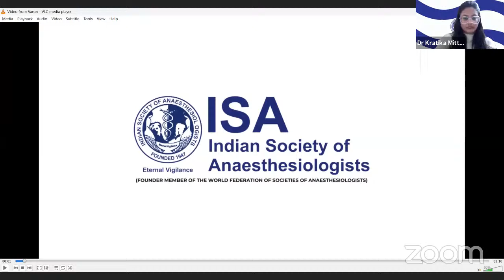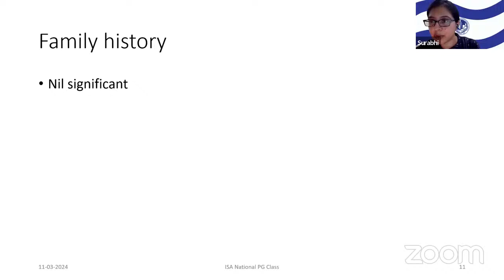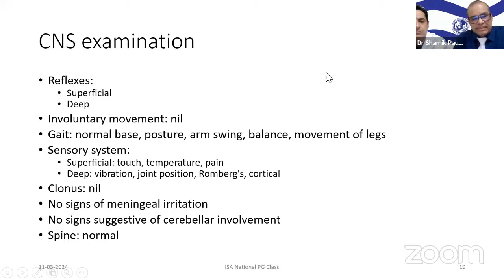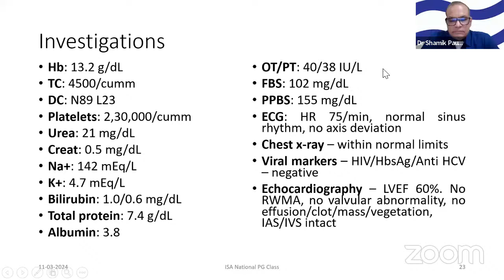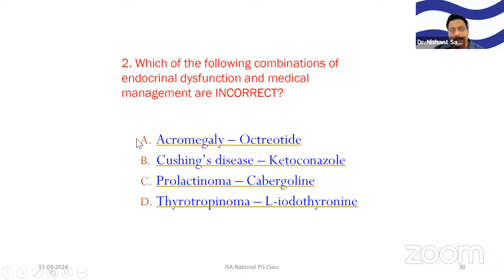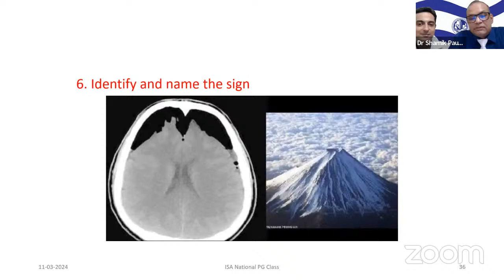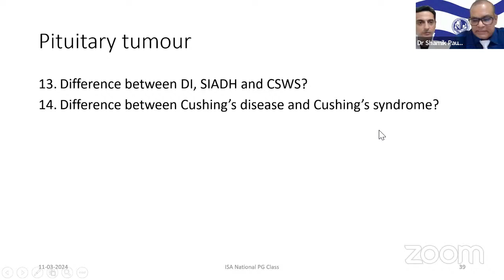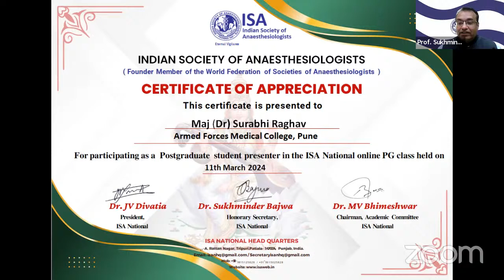ISA Online PG Class on Pituitary Surgery and Anaesthesia Management